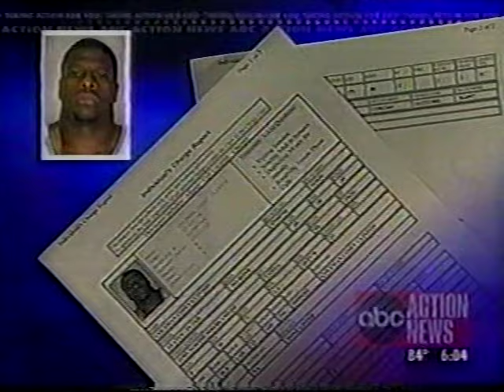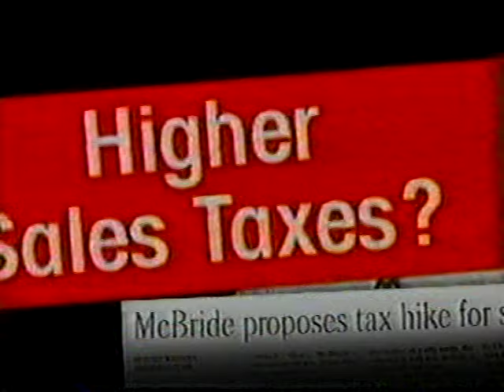WFTS-TV 6pm News, October 2002